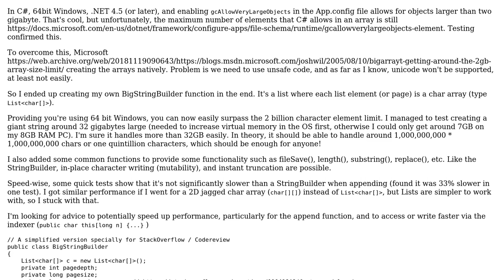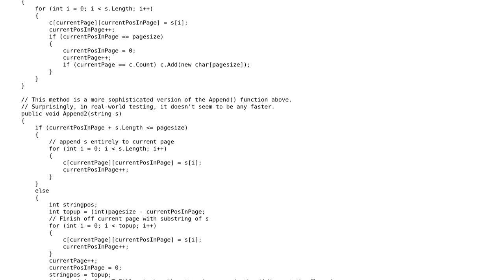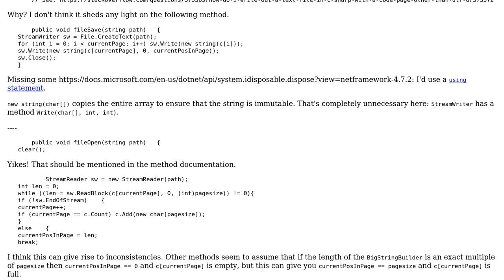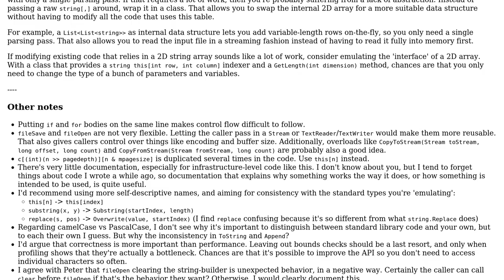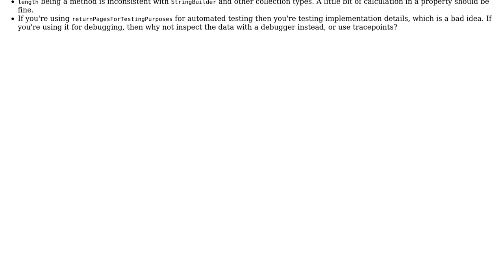Code Review: Version of C# StringBuilder to allow for strings larger than 2 billion characters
With thanks & praise to God, and with thanks to the many people who have made this project possible! | Content (except music & images) licensed under CC BY-SA | Music | Images & others | With thanks to user Simon Forsberg user Pieter Witvoet user Peter Taylor user Dan W and the Stack Exchange Network Trademarks are property of their respective owners. You are responsible for your own actions.